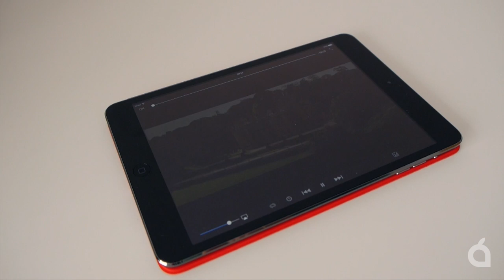WD MY Cloud, review en español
Analizamos la unidad de almacenamiento WD My Cloud. Un dispositivos que nos permite acceder desde diferentes dispositivos y ubicaciones a nuestro contenido y ofrece la opción de hacer copias de seguridad remotas y servidor multimedia (DLNA).